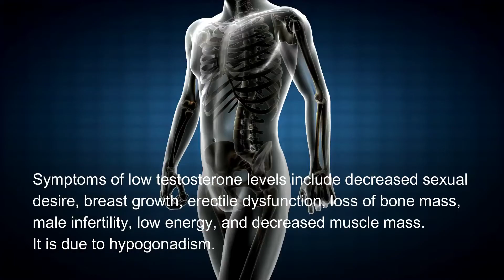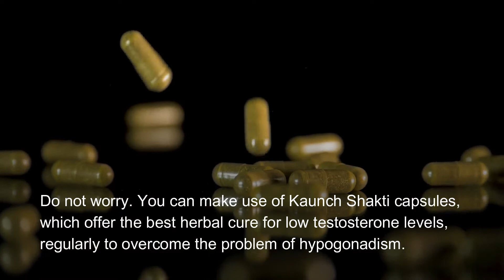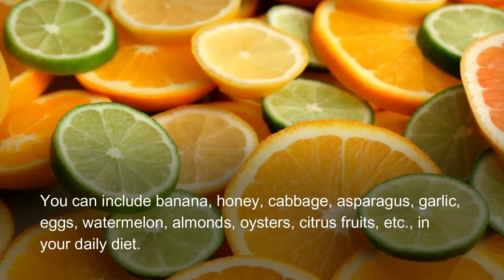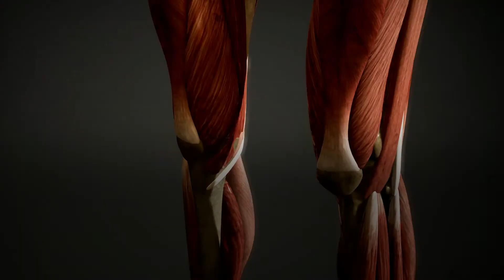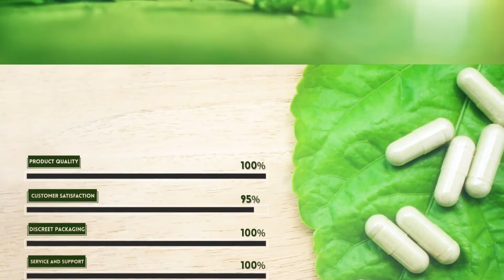Male Hypogonadism Ayurvedic Treatment (Low Testosterone in Men)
Ayurvedic Treatment for Male Hypogonadism (Low Testosterone in Men)

Kaunch Shakti capsule is the best ayurvedic treatment for male hypogonadism or low testosterone that naturally helps men increase testosterone levels.

You can find more about Kaunch Shakti capsules here

Kaunch Shakti capsules are ayurvedic testosterone booster supplements that work as effective male hypogonadism ayurvedic treatment.